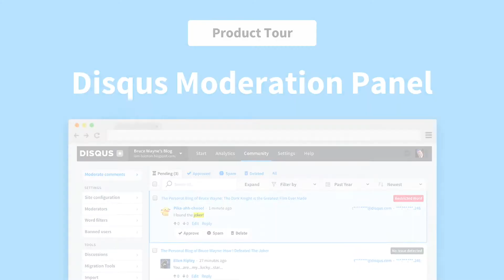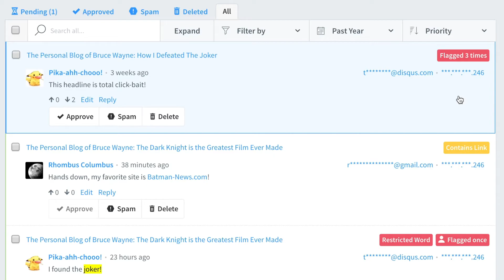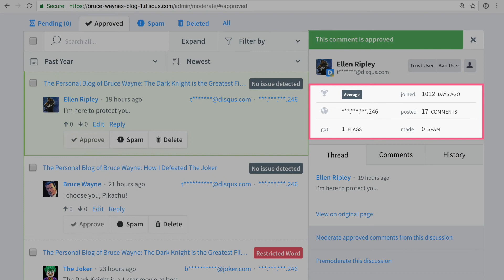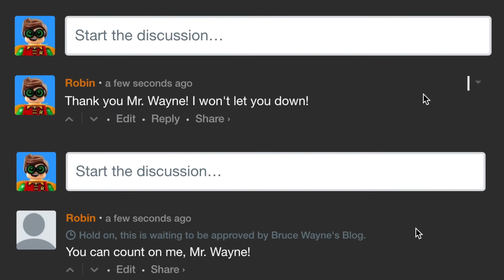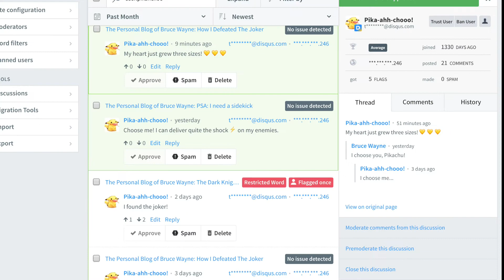Disqus Moderation Panel - Product Tour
Learn how to moderate comments in the Disqus Moderation Panel.

Jump to section:
• Searching for comments (0:43)
• Using the date picker (0:54)
• Filters (1:02)
• Sorting comments (1:14)
• Expand/collapse view (1:26)
• Moderating your first comment (1:36)
• Replying to comments (1:51)
• Upvoting comments (1:56)
• Bulk actions (2:07)
• Moderation Tags (2:19)
• Trusted Users (3:00)
• Banning Users (3:16)
• Timeouts (3:25)
• Shadow Bans (3:32)
• Thread/Comments/History tab (3:42)
• Moderating comments in a discussion (4:14)
• Pre-moderating comments in a discussion (4:27)
• Closing a discussion (4:36)